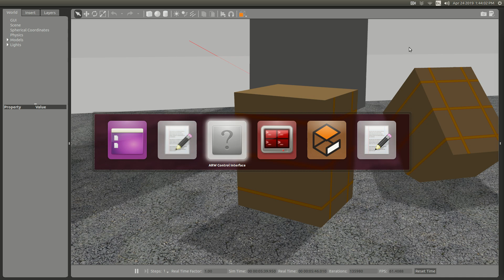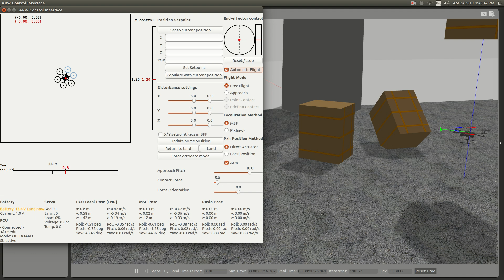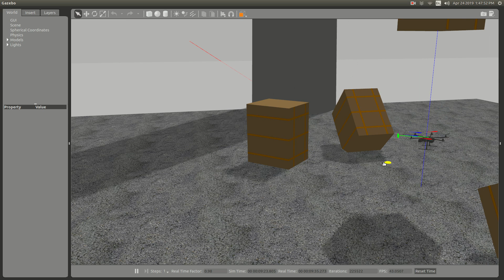Simulation - Aerial Interaction - Applying Large Forward Forces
A simulation of an aerial interaction experiment in which the UAV is instructed to apply a large forces to the environment. The contact is assumed to not slide or slip. The goal of the controller
is to control the orientation of the UAV with respect to the surface.
The controller is tested under zero, minor and significant disturbances.

This work was performed under the Aeroworks project at the University of Twente.